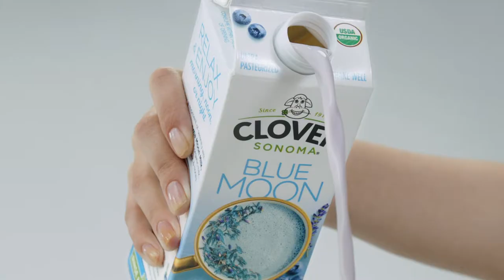Clover Sonoma Blue Moon